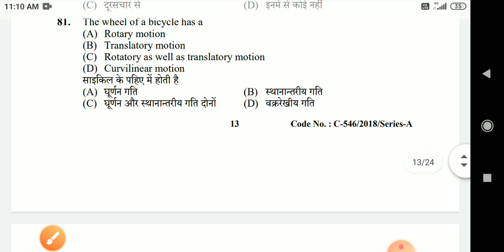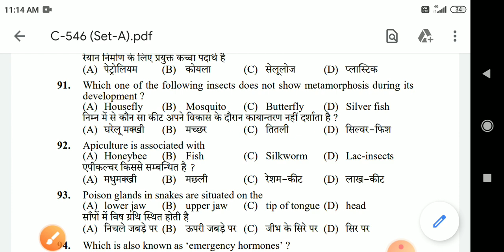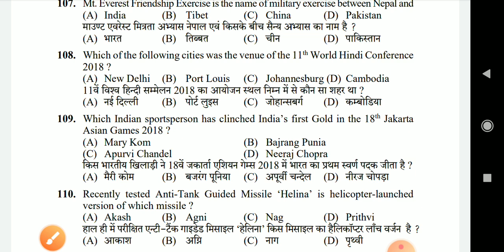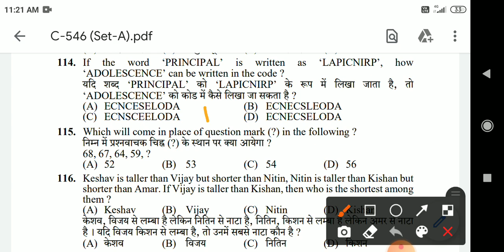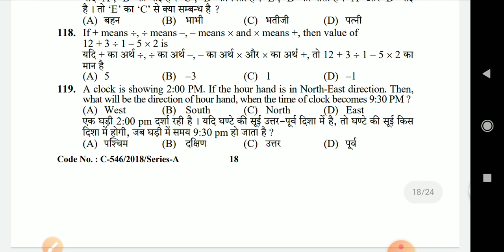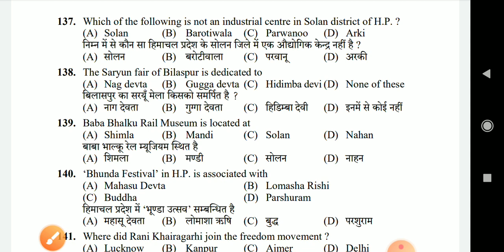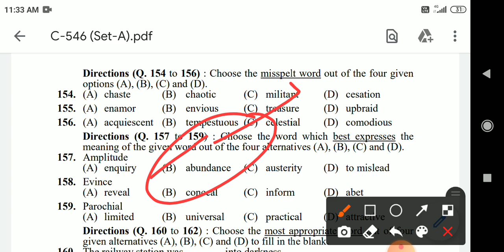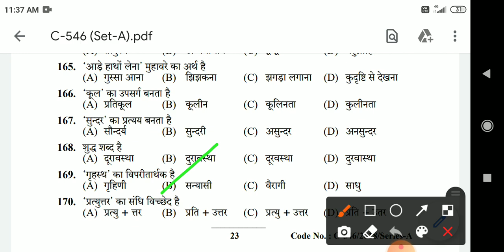HP TGT Commission / Previous Year Questions / HPSSC